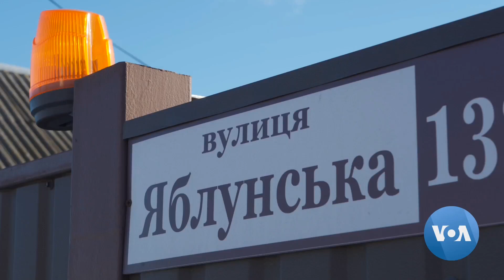Hope Shines One Year After Massacres in Kyiv Area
Early on in its massive attack on Ukraine, Russia's forces drew close to Kyiv and carried out some of the bloodiest massacres the conflict has ever seen in the communities of Irpin and Bucha. Anna Chernikova has this report who just visited the scene. Please note this report includes visuals that some people may find upsetting-VOA News

crimeandmoreworld.com is the authorized affliate of VOA and has the official permissions to use RFE/RL,UN and other organizations content.